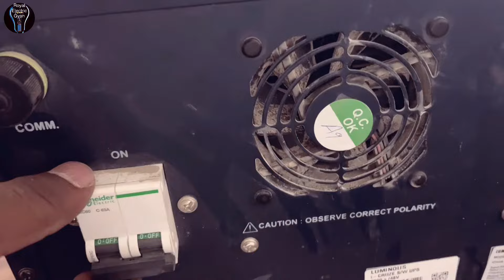48 Volt Inverter Battery Installation | 4 बैटरी वाला इन्वर्टर कैसे लगाए | how to install inverter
48 Volt Inverter Battery Installation | 4 बैटरी वाला इन्वर्टर कैसे लगाए | how to install inverter

               Channel -: Royal Electric Gyan

Don't forget to give those likes and shares so i can keep making more
new video for you all

दोस्तों इस विडियो को गौर से देखने और सुनने के बाद उम्मीद है की आप चाहे किसी भी तरह का 2 Battery, 3 Battery, 4 Battery, क्यों ना हो उसे आप बिना किसी दिक्कत परिशानी के install कर पाएंगे और वायरिंग कनेक्शन करने का सिस्टम भी अच्छे से समझ जाएंगे !

नमस्कार दोस्तो हमारे इस चैनल पर आपका बहोत बहोत स्वागत हैं ! हमारे चैनल पर आपको इलेक्ट्रिक से जुड़ी हर तरह की जानकारी मिलेगी

दो...

और वीडियो देखने के लिए इस लिंक पर क्लिक कीजिए⤵️

1 बैटरी वाले इन्वर्टर पर 2 बैटरी लगाए 2 आसान तरीकों से | how to inverter battery connection

Electric Power Saver Device को लगाने का सही तरीका 40% तक बिजली बिल कम होगा गारंटी है | Power Saver

1. online ups installation
2. how to install a ups
3. ups kaise install kare
4. how to make an online ups
5. how to give online ups installation
6. inverter kaise lagaye
7. ups kaise lagaye
8. 4 battery inverter installation
9. Four battery Inverter installation
10. 48 volt Inverter connection
11. 48 volt online ups installation
12. hospital me ups kaise lagaye
13. online ups lagane ka best tarika
14. Inverter lagane ka sahi tarika
15. Inverter Installation
16. samastipur best electrician
17. Royal Electric Gyan